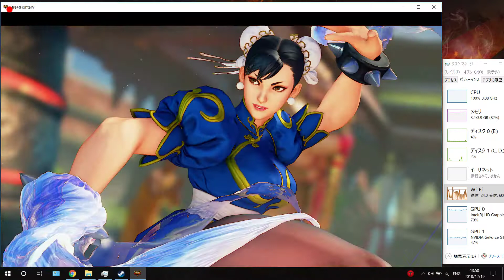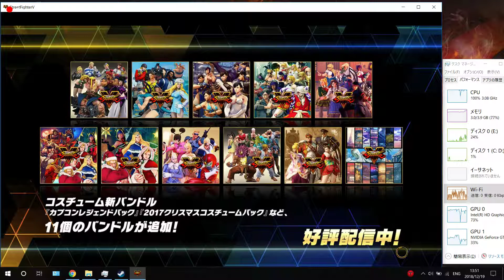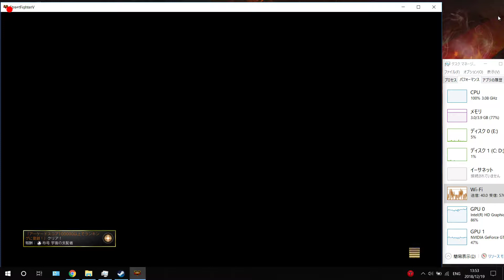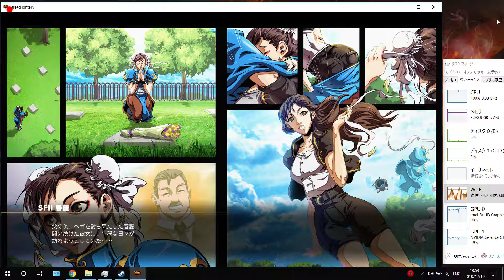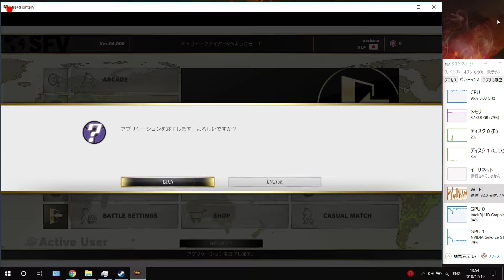ストリートファイターⅤ（Windows版）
以前、steam（米国のゲーム販売サイト）のセールで1196円で購入、ニコ生聞きながらちょっとだけやってみました。